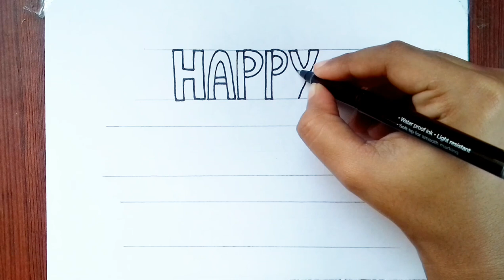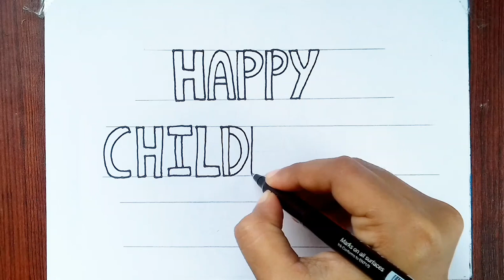Children's day drawing || How to draw children's day drawing